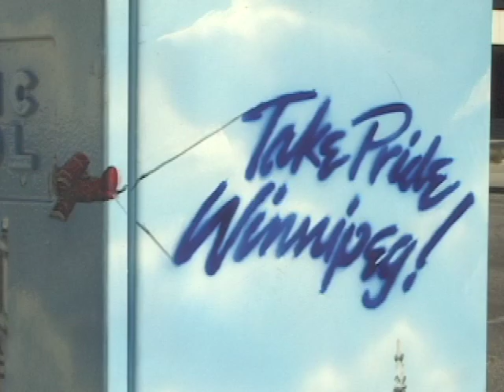The City of Winnipeg, Manitoba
Winnipeg is the capital of Manitoba. With around 750,000 people, the city has been a trading center for more than an astonishing 6,000 years. Crowned by the famous Golden Boy, the Legislative Building is considered one of the finest in the country. Near the famous crossroads of Portage and Main is the theater district, which includes the Centennial Concert Hall, just across the street from City Hall.